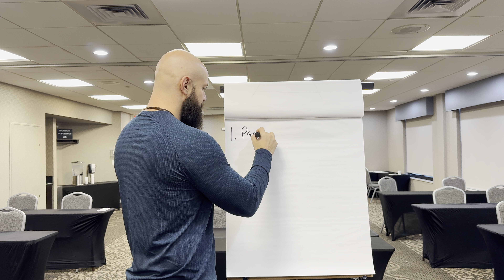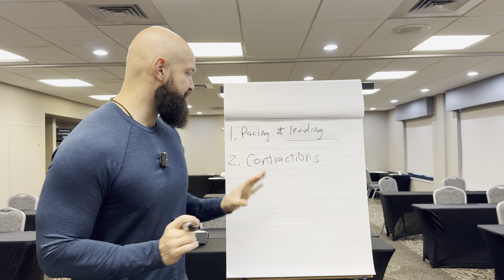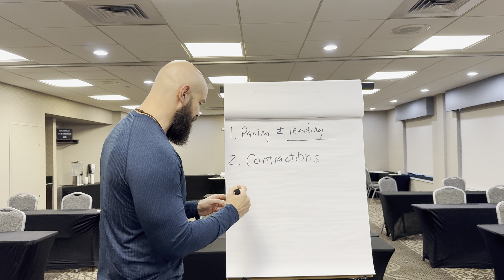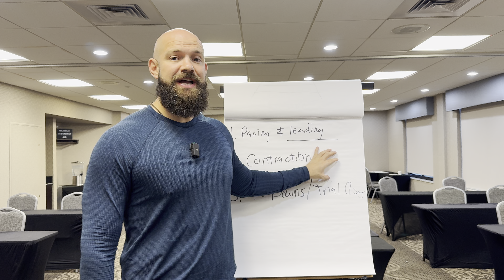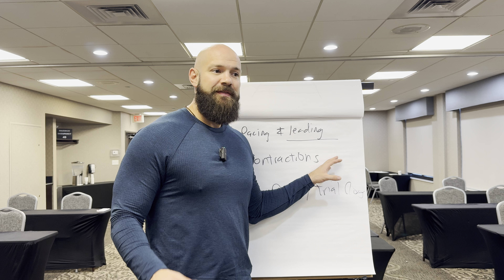Hypnosis Training: 3 Hypnotic Language Patterns To Get More YES!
📋 Book A Free Assessment

Unlock the secrets of the mind with "3 Hypnotic Language Patterns: Hypnosis Training with Dom the Hypnotist"! In this captivating video, Dom, a seasoned hypnotist, guides you through three powerful hypnotic language patterns that can transform your communication skills and enhance your ability to influence others.

Discover the art of hypnosis as Dom breaks down each technique step-by-step, providing real-life examples and practical applications. Whether you're a beginner or an experienced practitioner, you'll learn to use these techniques ethically to create deeper connections and achieve desired outcomes.

1. Pacing and Leading:
Pacing and leading is a fundamental hypnotic language pattern used in hypnotherapy and is also prevalent in other fields that involve persuasive communication. It is a cornerstone technique that helps establish rapport and guide an individual's focus toward a desired state or outcome.

2. Using Contractions:
Contractions are words that end with an apostrophe. Use Contractions to create YESES sets in the mind. Construction means you starting to get the little YESES from the people...

3. Tie Down/Trail Closes:
Tie downs (and trial closes) serve several important functions, including: Getting confirmation that the point you just made was understood and accepted by your prospect. This is especially important when selling over the phone because you don't have the physical clues to tell you how your presentation is going.

Join us on this fascinating journey into the world of hypnosis and mind control.

Unlock your potential today with these mind control tricks and elevate your hypnosis training to the next level!

🔰 About Dom The Hypnotist:
Dominique a.k.a. "Dom The Hypnotist" is among the world's top Hypnotist and Mental Coaches.  He is well known for working with many fighters in the UFC, NFL Athletes, Olympic Athletes, and many successful entrepreneurs and business owners worldwide. Dominique helps people overcome the limitations they set in their minds to help them succeed in sales and business.

Dom is one of the top hypnosis trainers in the world and is considered the #1 person to teach people how to monetize their passion for coaching and hypnotherapy!